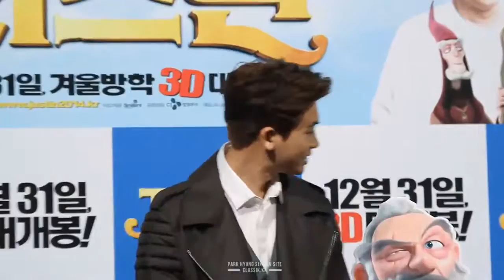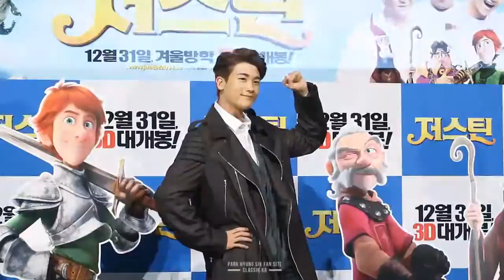131217 박형식 ParkHyungsik 영화 '저스틴' 언론시사회 3 : 귀욤돋는 포토타임♥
cr: clasSIK